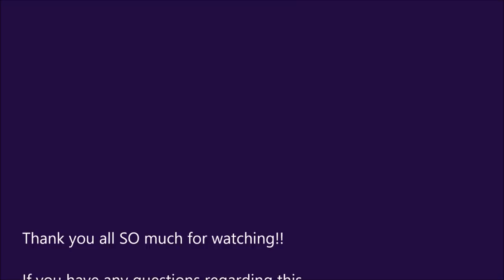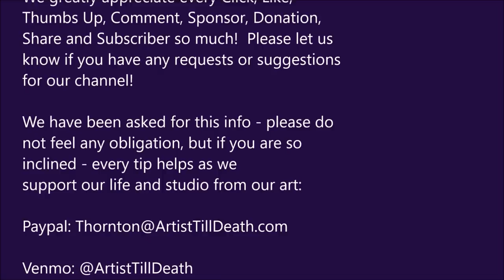RESIN Oceanscape Tutorial (Part B of the Giveaway)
I hope you liked the tutorial and are ok with how this first giveaway is going down.  Unfortunately it is out of my hands with the whole "giveaway outside of the US".  This will ensure that EVERYONE gets to enter our giveaway - no matter where you reside.  We really don't want to leave anyone out.

If you want to skip around:
7:26 Giveaway info
11:12 Pour Starts

Part A also goes over the rules more indepthly (that's not a word but you get it).

ALSO, in order to thank the generous viewers that have donated to our channel, we are allowing an extra entry for you.  We are thinking about doing a separate giveaway for you guys to show our appreciation.  We really couldn't do this without the support of all of you and every dollar helps so much since we are both full time artists.
Eligibility: The Artist Till Death Feb/March Giveaway (the “Giveaway”) is open only to legal residents of the United States (excluding it’s territories and possessions) and Washington D.C. who are at least 13 years of age at the time of entry (“Entrant”(s)). Void where prohibited.
Prize: The Giveaway allows Entrants to enter random drawings, as described below, on the Artist Till Death YouTube Channel (the “Channel”) for a chance at a One of a Kind, Signed, Original Resin Painting. The average retail value (“ARV”) of the Prize is $200.00.  The total ARV of all Prizes is $250.00.  THE ODDS OF WINNING THE PRIZE DEPENDS ON THE TOTAL NUMBER OF ELIGIBLE ENTRIES RECEIVED.
No Prize substitution or cash alternative. The Winner will be solely responsible for all federal, state and/or local taxes, and for any other fees or costs associated with the Prize received.
Giveaway Period:  The Giveaway shall begin at 12:01 A.M. Central Time (“CT”) on February 16, 2018 and shall end at 11:59 P.M. CT on March 16, 2018. (“Giveaway Period”).
How to Enter: To enter the Giveaway you must (a) subscribe to the Channel, (b) “like” the video that you choose to be the Giveaway Prize (either Painting A or Painting B) and (c ) place a comment (“Comment”) on the Video that you would like to be the Giveaway Painting (together the “Entry”).  Entries must be received during the Giveaway Period to be valid.  ONLY ONE GENERAL ENTRY IS PERMITTED PER PERSON.  Any amount is greatly appreciated. THIS IS NOT REQUIRED TO BE ENTERED INTO OUR GIVEAWAY - IT IS MERELY AN EXTRA THANK YOU TO THE VIEWERS WHO HAVE TAKEN THE TIME TO SEND US A DOLLAR OR TWO.  EVERY ENTRY WILL BE TREATED EQUALLY.
Winning:  The winner of the Giveaway (“Winner”) shall be drawn from the total entrants on March 17, 2018 either on a live feed for the channel or in a video that will be posted in its entirety on the Channel on the Giveaway Date.
Prize Claim: The Winner will be notified within two days of the drawing via YouTube messenger and via the drawing on March 17, 2018.  The failure to respond within one week of notification will result in forfeiture of the Prize and, in such case, the Sponsor may declare an alternate Winner, based on another random drawing. Winner may have to provide documentation to prove citizenship. Other restrictions may apply.
Rights of Sponsor: Sponsor, shall have the right, as its sole and absolute discretion to reissue any Entry whatsoever made by Entrants which it finds to be in violation of the Official Rules or which it finds in its sole discretion to be otherwise objectionable for any reason.
YT Policies:
Your participation in and entry into this giveaway must be in compliance with YouTube’s own Community Guidelines.  Entries which don’t comply with YouTube’s Community Guidelines will be disqualified.
We love what we do! Please take a moment to like our videos and let us know what you think.